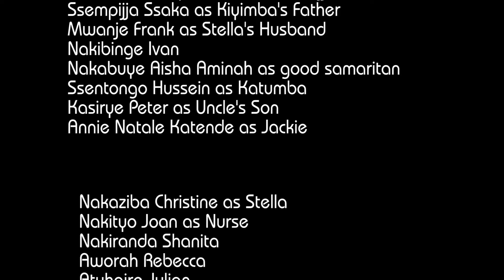Journey Of Love Part 24